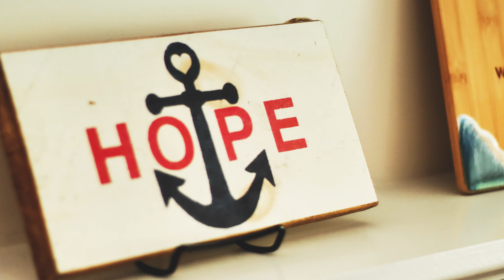Megan and Matt | Falmouth, MA | 7.22.23 | Bourne Farm